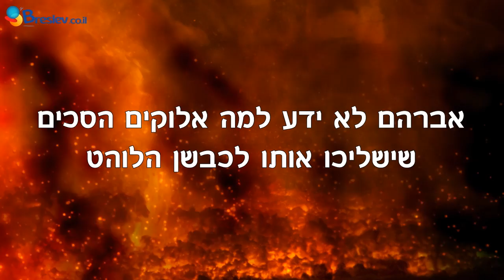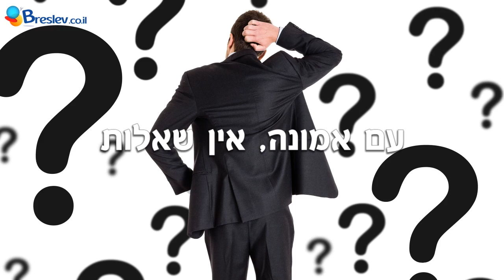זה לא מה שרואים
צרות? קשיים? ניסיונות ואתגרי חיים מפחידים? שאלות וסימני קריאה שלא תמיד מובנים? עצרו לרגע ושימו לב: זה לא מה שאנחנו רואים! זה רק חלק קטן מהפאזל הענק של החיים.